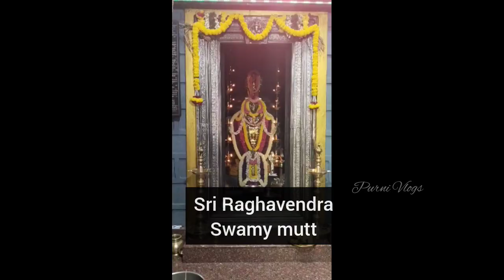Puttur Near Places // ಪುತ್ತೂರಿಗೆ ಹೋದರೆ ಈ ಕ್ಷೇತ್ರಗಳಿಗೆ ತಪ್ಪದೆ ಹೋಗಿ ಬನ್ನಿ